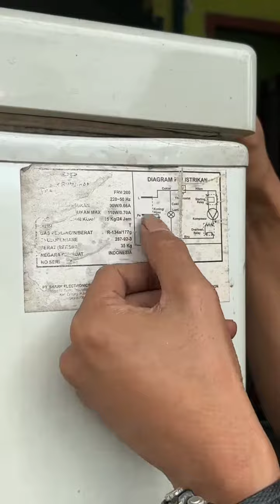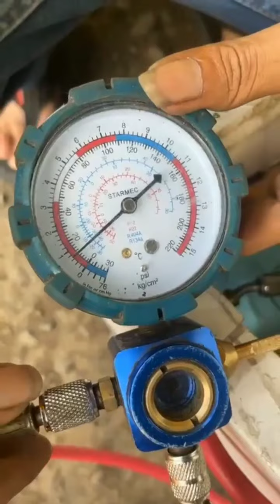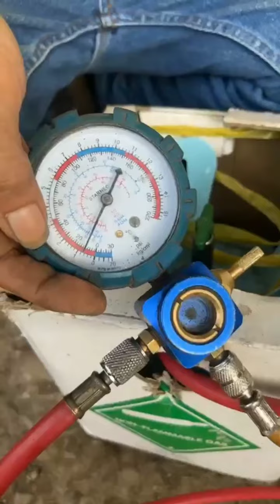PABRIK AUTO BANGKRUT...❗ ❗FREEZER BOX GA BEKU SEPARO